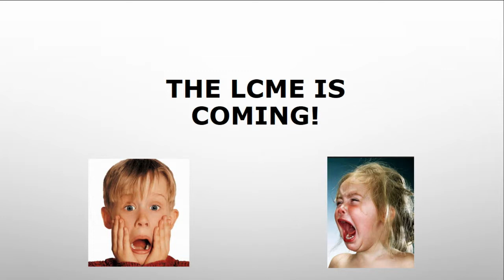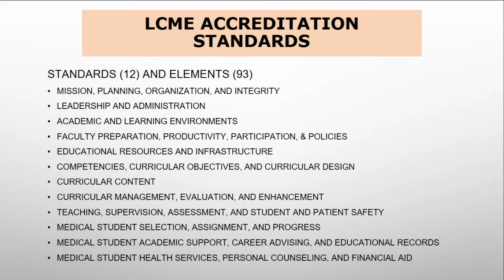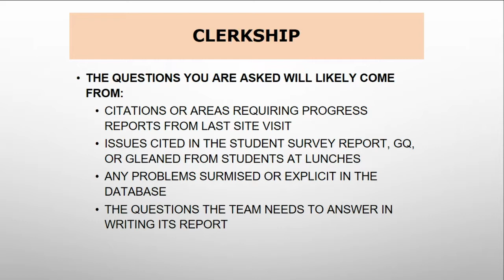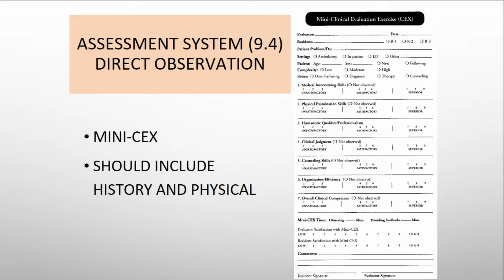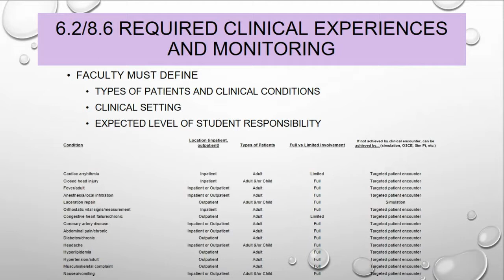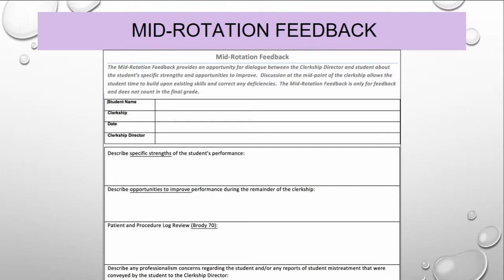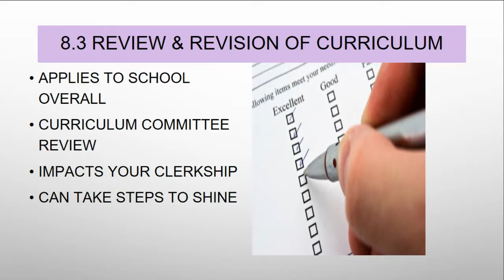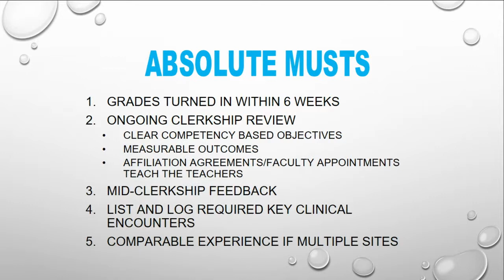Clerkship Director Boot Camp: The LCME Is Coming!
SAEM19
Joseph House, MD
Kendra Parekh, MD
Nicholas Kman, MD
William Peterson, MD
Adam Nicholson, MD
Luan Lawson, MD, MAEd
Ryan Van Norstrand, MD
Matthew Malone, MD